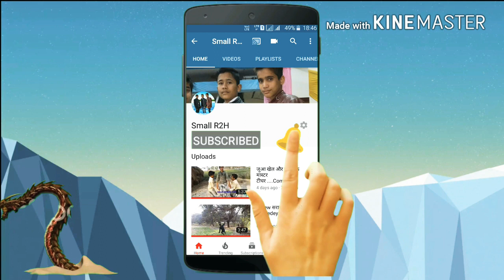Comedy video | full video | nizam try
Mast comedy video